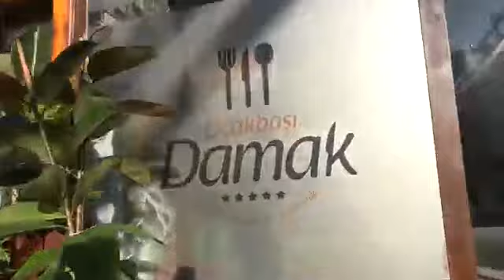Damak Ocakbaşı Batman